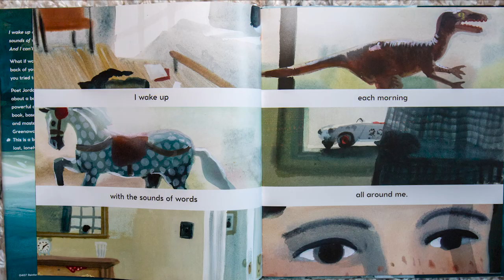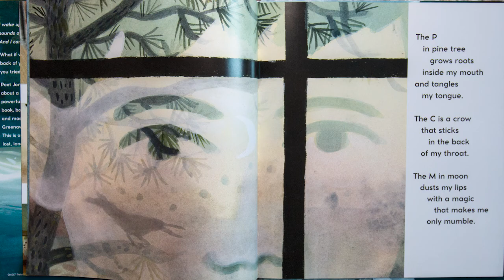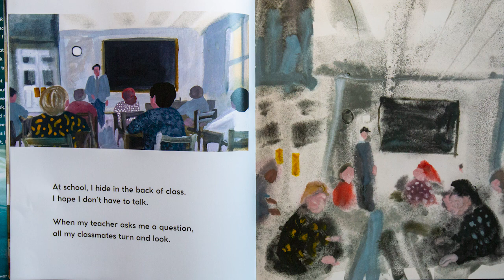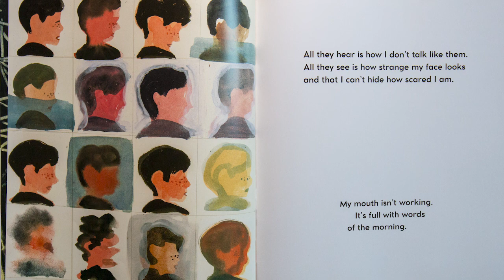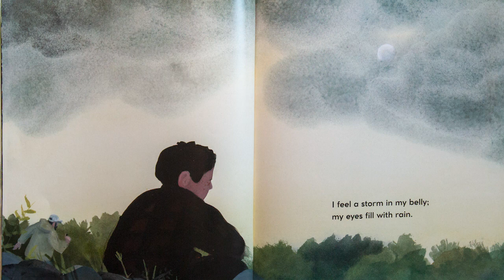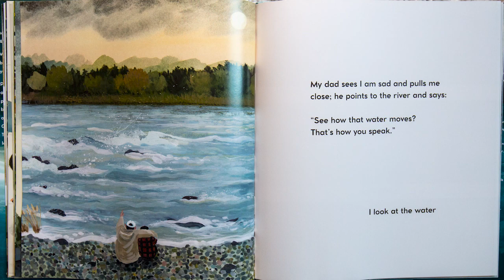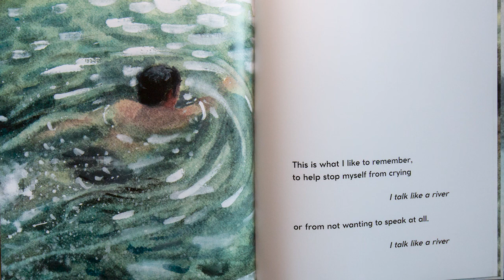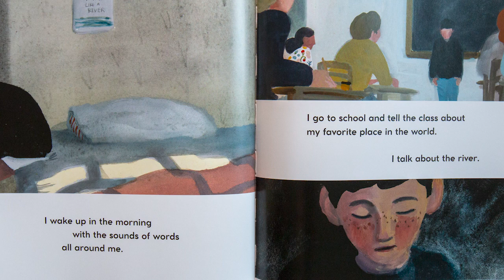I Talk Like A River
The Center for Independent Living (TheCIL) is excited to join Otis Elementary's Read-A-Thon! We read "I Talk Like a River" by Jordan Scott and Sydney Smith. This story captures what it feels like to grow up with a stutter. For language accessibility, we have English, Spanish, and Mandarin versions available